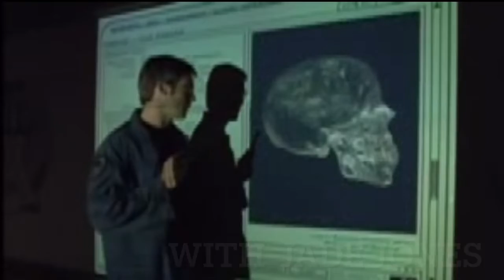Jade jones, and The Next Greatest Story Ever Told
One of the biggest discoveries in the world.
Jade jones knows.